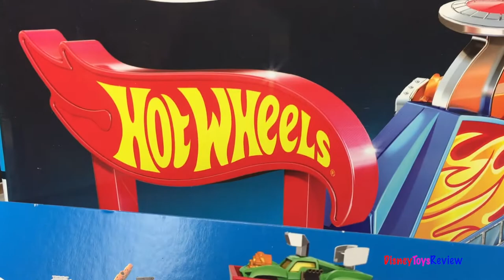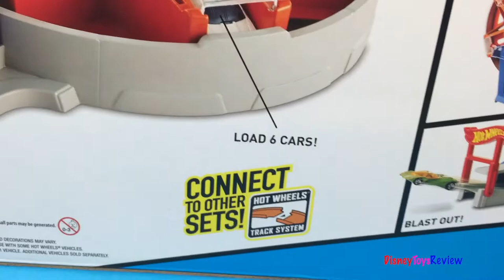MIGHTY MACHINE - HOT WHEELS SNAP RIDES TRUCK AND TRAILER DIECAST HAULER CREATE YOUR CAR - UNBOXING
This Hot Wheels Snap Rides Truck and Trailer is so much fun! It comes with three die cast car bodies and so many pieces to create your own car! I was surprised at the quality that they achieved in such a toy, I was expecting something that was flimsier and easier to break but the pieces are well thought out and I can see it lasting a very long time. One of the vehicles pulls the trailer which can carry two of the cars inside. It also has storage places for pieces you do not use and it opens up and can connect to other hot wheels sets and can act as a launcher for Hot Wheels fun!

PEPPA PIG TRACKS IN THE SAND AND GEORGE PIG CANDY CAT MIGHTY TONKA MACHINES INDOMINUS REX & MINIONS

MY FIRST CARS & TRUCKS -LEGO DUPLO TOW TRUCK TANKER TRUCK FIRE TRUCK MIGHTY MACHINES BUILD & MIX

DISNEY FROZEN BIG SURPRISE EGG WITH BLIND BOXES INSIDE ELSA ANNA AND DISNEY PRINCESSE BLIND BAGS

AIRPORT PLAY SET - AIR CANADA WITH AIRPLANE BUS CARGO TRUCK SUITCASES SIGNS SPEED TRACK PLAY MAT

MCQUEEN & MATER TOW TRUCK WITH LEGO DUPLO COMBINE AND CREATE CARS AND TRUCK TOYS FOR TODDLERS